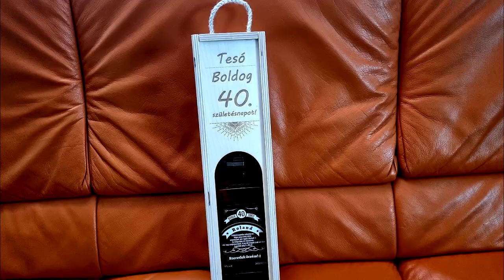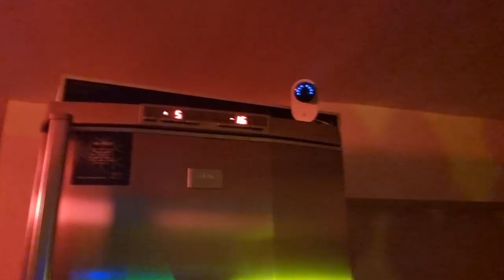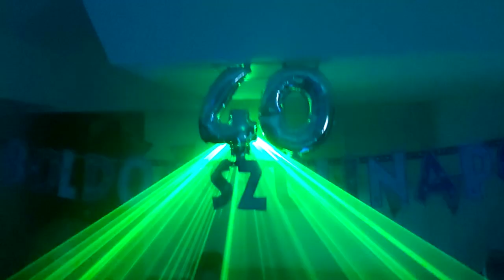Roli 40. szülinap - 2022